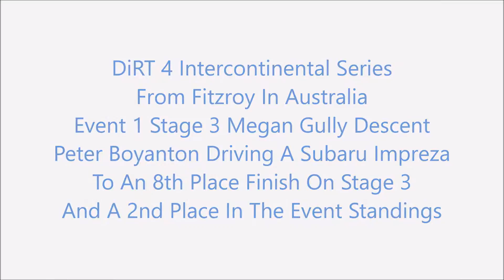DiRT 4 FlyCam Megan Gully Ev1St3 Intercont Series Fitzroy Australia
I couldnt see much due to heavy rain on the windshield we placed 8th on the stage and are 2nd in the event standings